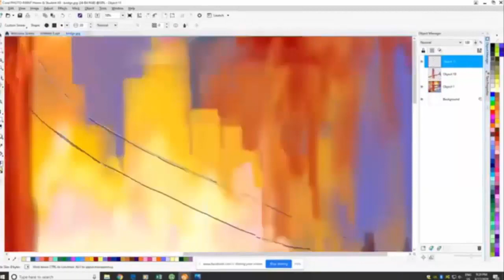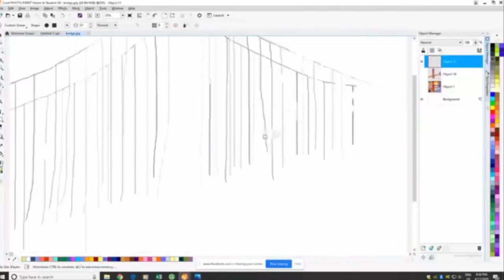Trailer: How to Draw the Golden Gate Bridge Digitally.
Drawing Digitally - Computer and Mouse - Golden Gate Bridge Short
This Digital Drawing of the Golden Gate Bridge reminds me of how majestic the bridge looks.  I tried to catch the feeling using the computer and mouse.